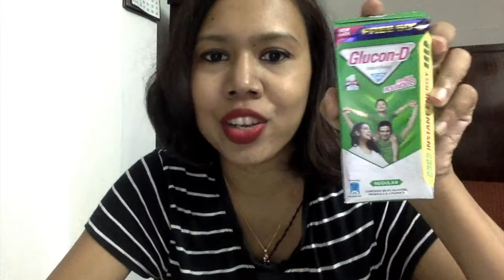Glucose Test during Pregnancy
Glucose Test how its done in India . What to expect? What the normal level ? What happens if its high? How to do prepare your glucose test at home